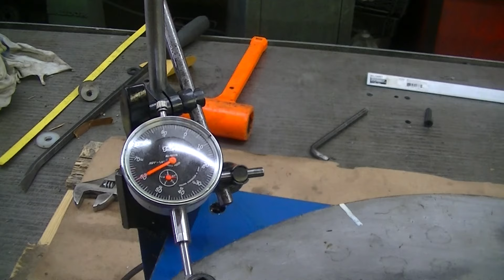Catalina Check 2